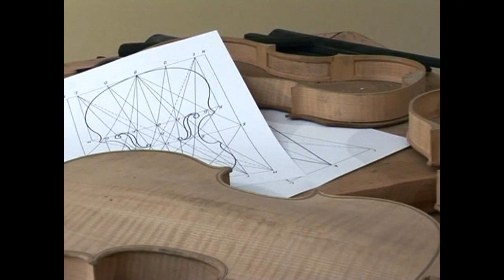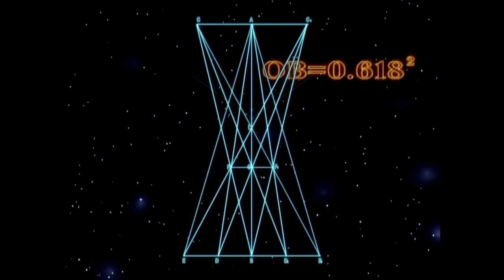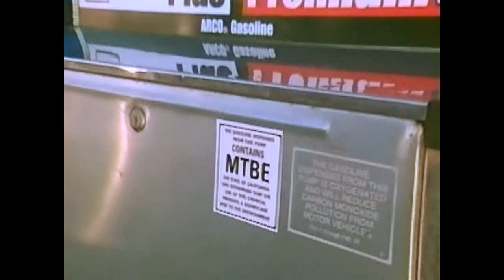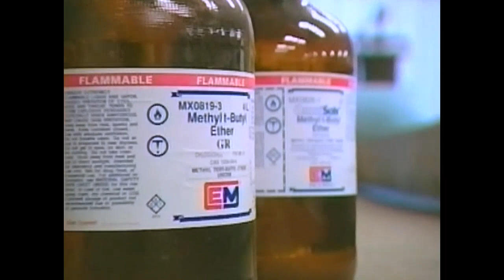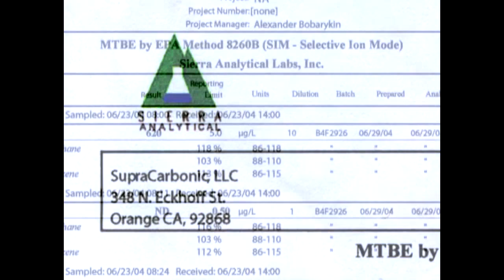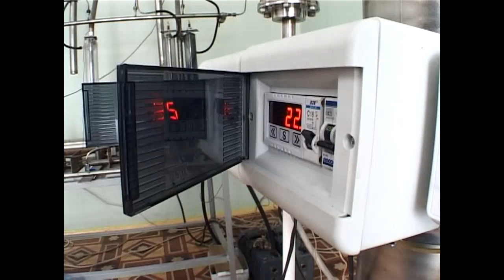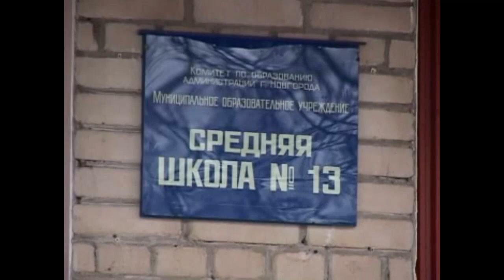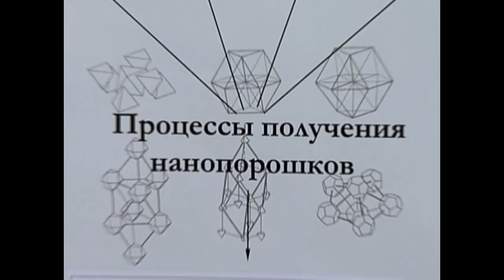How Graphene Might Change The Future Of HRCM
What is graphene HRCM technology?
 This means this material is mathematically 2-dimensional. And you can still hold this single layer of atoms in your hands! Surprisingly, graphene isn't a unique or rare substance. In fact, it has the same carbon structure as the graphite you use every day when you draw or write with your pencil! But at the same time, in 0.03” of graphite, there are about 3 million graphene layers!  graphene properties use at future..
The demonstration is how to produce Graphene HRCM by the method of cold destruction of carbon laminated compounds into carbon clusters, graphene's. GrapheneCl2O7 is produced by a special reaction on NaCl in platinum electrolyzes. A retardant is added to Cl2O7 to slow down the reaction by avoiding explosion. The reaction is autocatalytic chain reaction. It was claimed that this method of Graphene production is only known to Prof. Petrik. Carbon material produced by cold destruction of stratified carbon compounds, mostly consisting of graphene's and having high activity to pressing is named High Reactivity Carbon Mixture [HRCM]. It consists of graphene's, various web type carbon structures in rolls, nanotubes, branching nanotubes, nanofractals, etc., which form homogenous carbon mass as a result of chaotic concretion possessing tremendous specific surface and high chemical activity. Abnormal sorption properties of HRCM can be explained by the fact that carbon atoms at the graphene periphery are not saturated have increased chemical activity and can be bound to many compounds in order to compensate free valence. Graphene has unique properties -very high sorption ability, very light 2 kg/m3, high thermal conductivity, high electrical conductivity very strong- 200 times steel.
Prof. Petrik informed that industrial method for production of graphene's is patented in 56 countries, including the USA and countries of the European Union. The method enables to produce HRCM in industrial quantities under field conditions without necessity of special hardware. It was claimed that HRCM is a new substance of a certain class having no analogues in the world by physical, chemical, functional and economic characteristics as well as by ecological purity, versatility and variety of spheres of application.